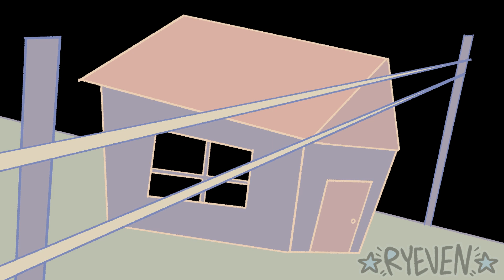Vow Of Silence [OC MAP PART] Part 11 for Beelze BeeBox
WHHOOOF. this MAP Part took over like,,. 1 year to make i think?
honestly worth it cause it's my best thing ive ever made so far IMO
it was also one of the first things that I tried to do 24fps for the whole animation for, which ive basically been doing a lot recently ^^ !
the reason why this took a whole year was cause of some family medical issues and that school was getting in the way, AND also cause RoughAnimator kept corrupting my files :/ which is why I have completely moved onto "Macromedia Flash 8" as of the last MAP Part I posted here :)

i was honestly thinking of making an animation meme as my last animation for the year, but i decided to go with this cause i really enjoy it ^^ !
let's see what happens in 2023 :D
AUDIO:
* Vow of Silence - Lemon Demon / Neil Cicierega

PROGRAMS:
* RoughAnimator (animation scenes 1-2-3)
* Macromedia Flash 8 (animation for scene 4)
* Paint Tool Sai 2 (backgrounds for scene 1-3-4)
* Paint 3D (3D Model for the cereal box)
* Sony Vegas 16 (editing)
* Huion Kamvas 12 (drawing tablet)

CHARACTERS:
* Scorpion (bird)
* Persona (human thing)

ANIMATION NICKNACKS:
* OKAY so this'll be a lot but i did mostly 24fps on 1s for nearly all the scenes which is why it took ages, but scene 3 was on 3s.
* Panning for scene 3 and 4
* Tried to practice with textures in the colour palette to make it stand out ^^
* Macromedia Flash 8 is surprisingly good lol

DATE/TIME:
* 27 November 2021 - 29 December 2022